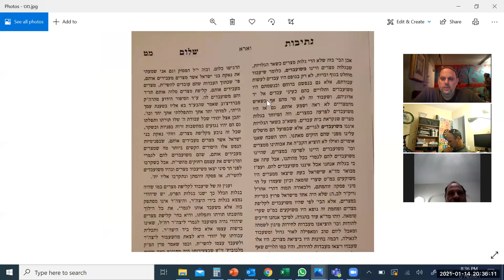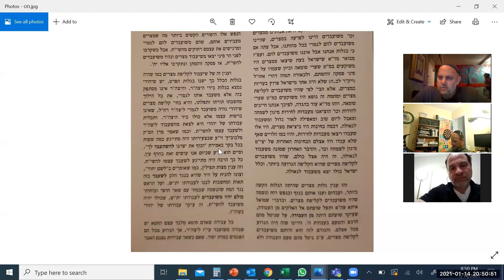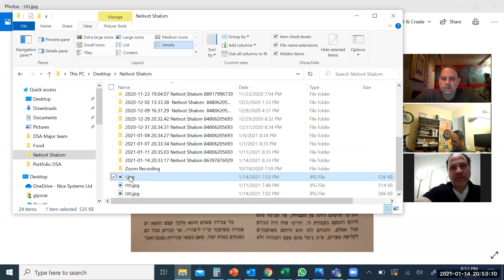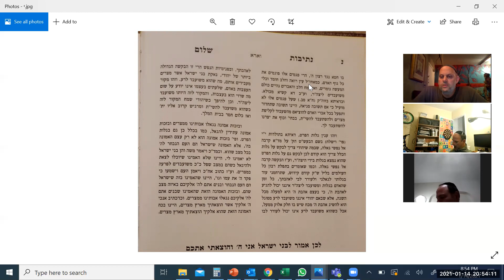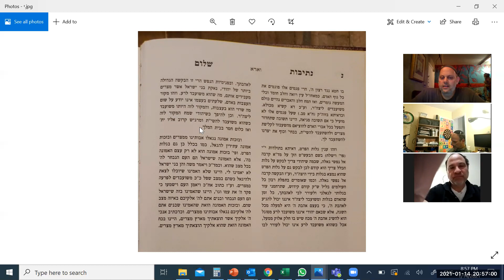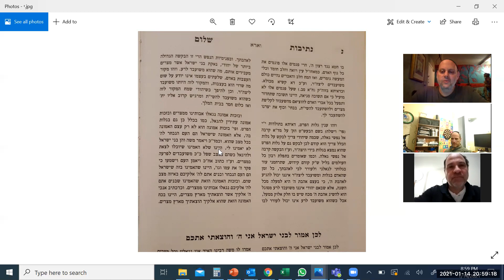Netivot Shalom Shemot Vaera 14 January 2021